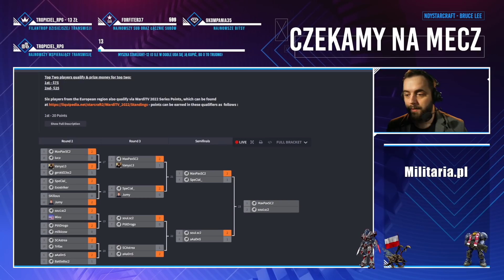Spirit VS DnS - TvP - WardiTV Winter Championship EU Qualifier 2 - polski komentarz